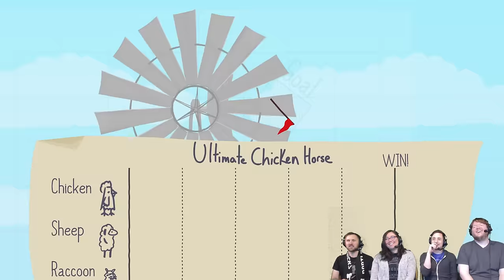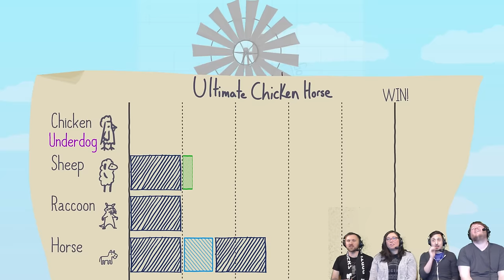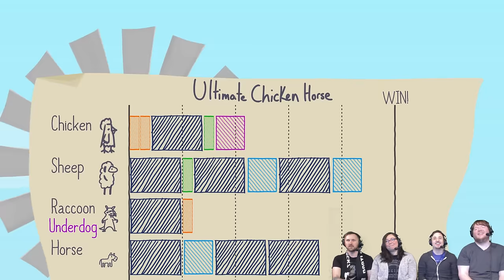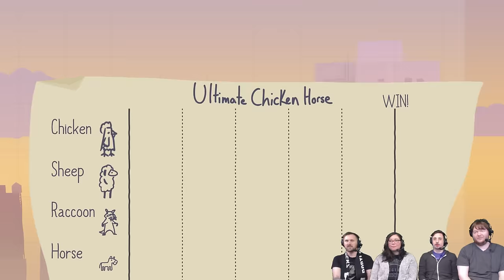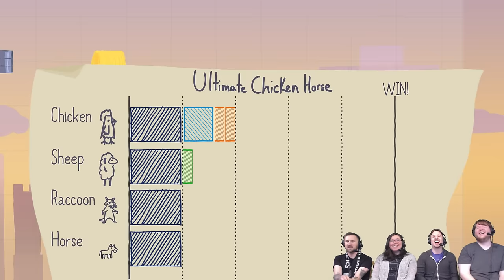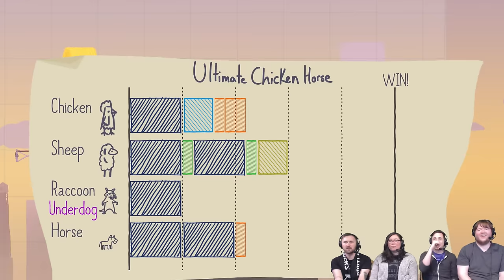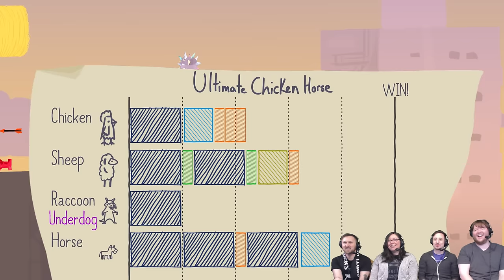Ultimate Chicken Horse - #24 - Hidden Pucks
Just when you think you're safe... PUCK! Everyone is hiding the Hockey Puck shooter in tricky places in windmill today!